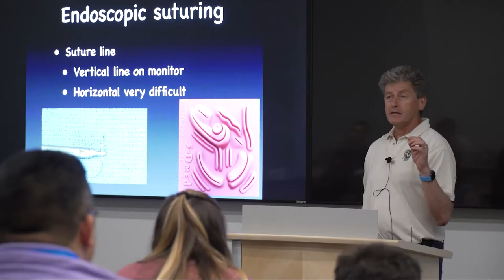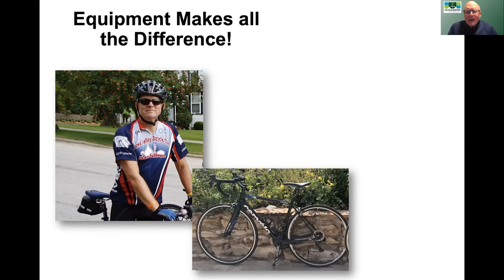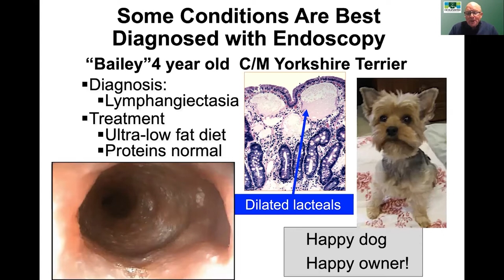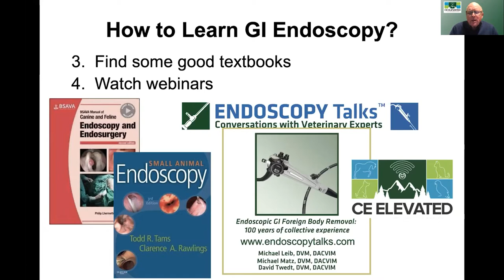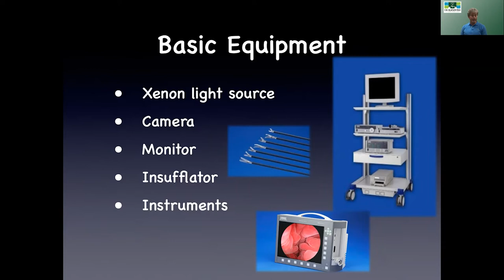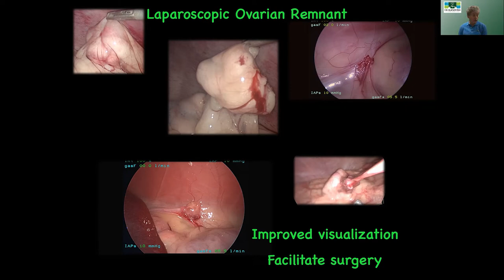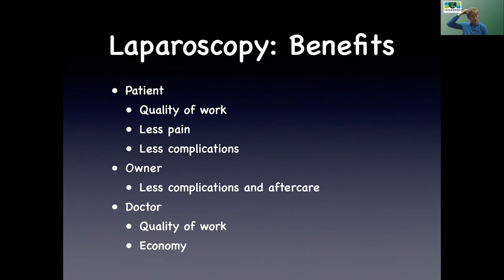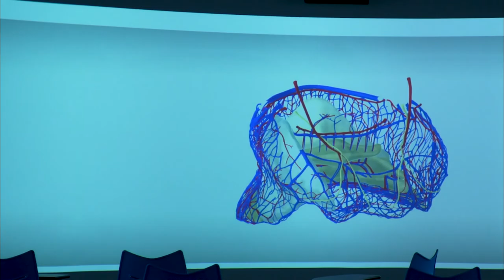01 CE Elevated - Monnet, Twedt, "The Benefits of Flexible GI Endoscopy & Laparoscopy" - 02 02 2022